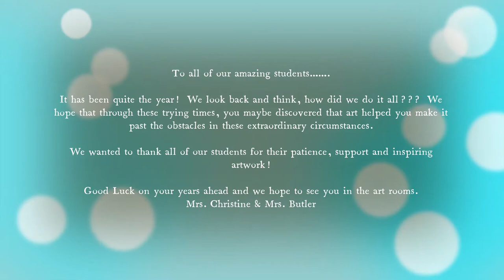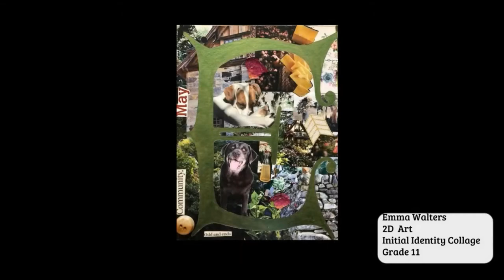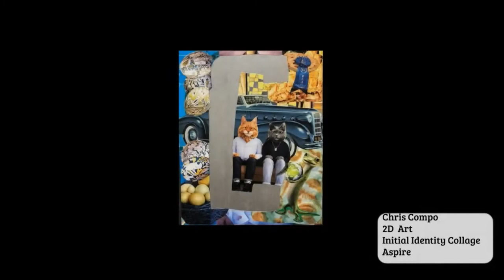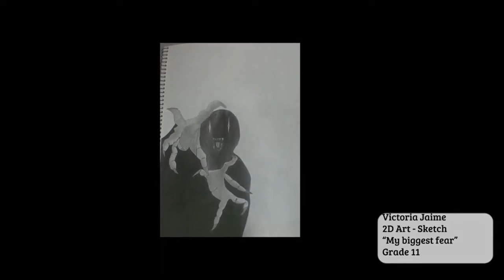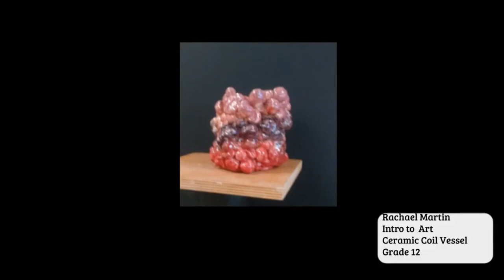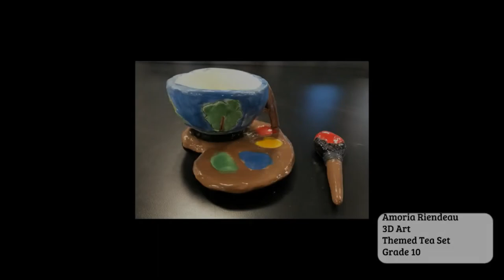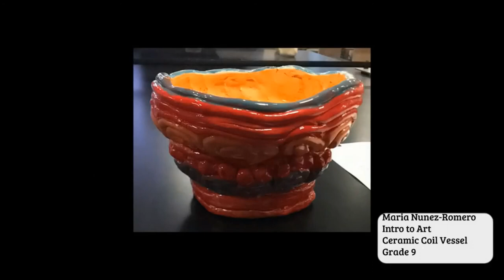Quakertown Community HS 2020 2021 Art Show